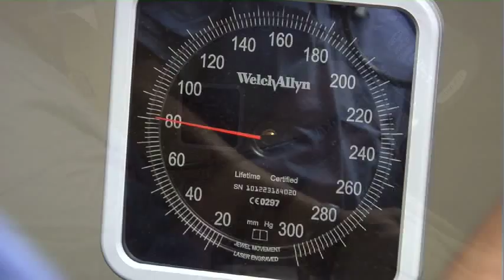Signs of an Unhealthy Heart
Heart Health should be a priority for all of us, and that includes being able to recognize heart troubles. Here’s Dr. TuAnn Khuu.